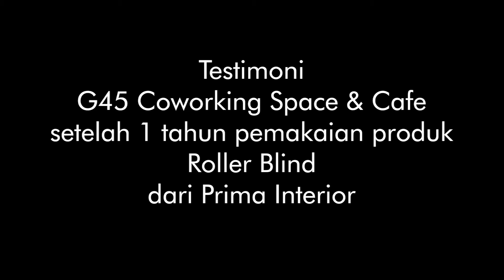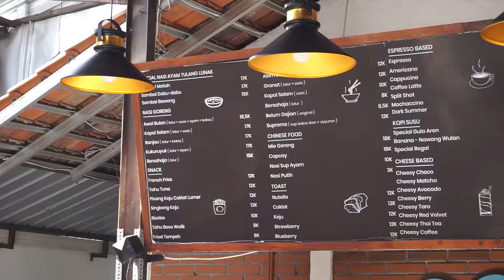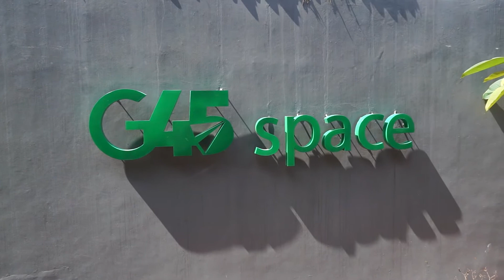Testimoni G45 Coworking Space & Cafe Setelah 1 tahun Menggunakan Roller Blind dari Prima Interior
Testimonial (bahasa Inggris) yang mempunyai arti “kesaksian”.
Testimoni mempunyai maksud sebagai ulasan atau penilaian pembeli setelah membeli barang atau menerima layanan dari penjual, baik itu penilaian positif (puas) maupun negatif (tidak puas).

Video ini adalah salah satu testimoni atau kesaksian dari customer Prima Interior setelah beberapa waktu menggunakan Produk Blind dari kami.

Prima Interior menjual segala kebutuhan gordyn, wallpaper, lantai vinyl, curtain, gorden rumah sakit, blind interior dan exterior, insect screen, pintu tralis, etc.
Info lebih lanjut atau konsultasi bisa chat atau langsung wa di no terterta.

Toko Pedia : prima interior
Shopee : prima interior

Prima Jogja
Jl. Palagan Tentara Pelajar km. 7,8 no. 18
Ngaglik, Sleman, Yogyakarta

Prima Semarang
Karangkojo Selatan No. 432 G
Kota Semarang, Jawa Tengah

Lokasi : G45 Coworking Space & Cafe
Presenter : Dea
Narasumber : Ibu Gayatri
Fotografer & Videografer : Adimas K A
Editor : Adimas K A